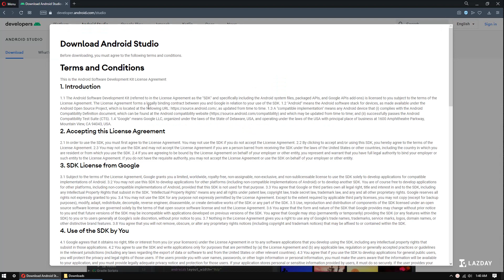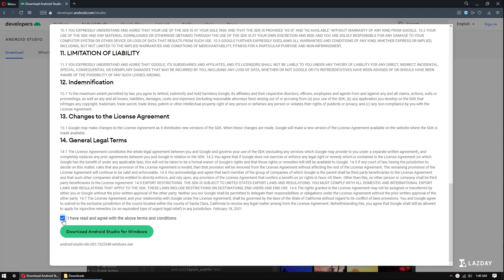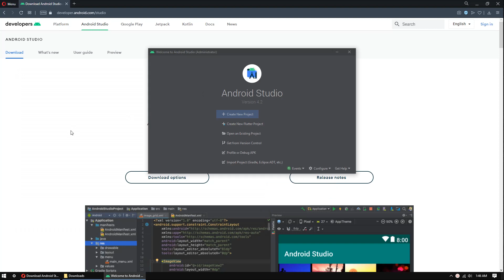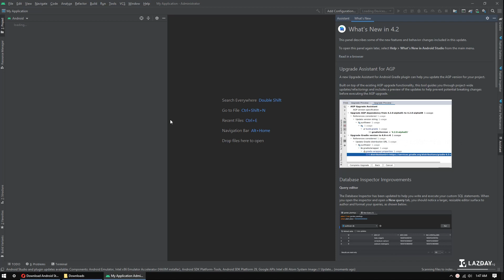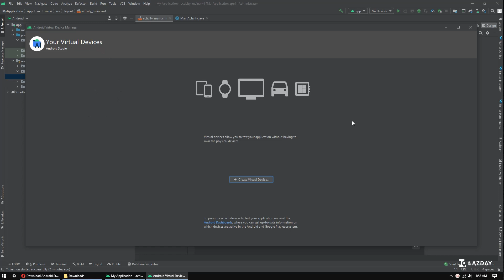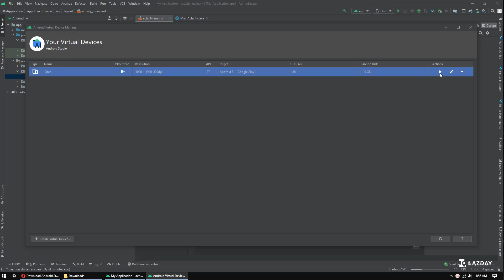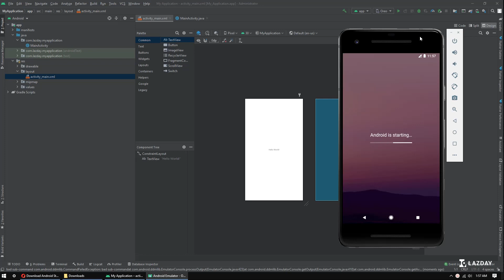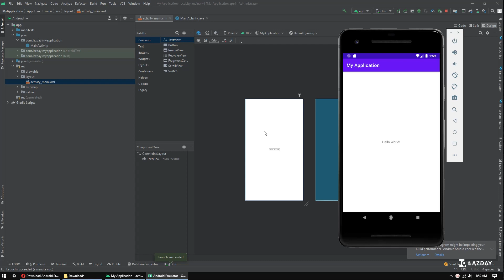Tutorial Install Android Studio 4.2 (2021) Bahasa Indonesia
Kursus Android Developer

0:00 Download Android Studio
1:29 Install Android Studio
6:48 Create Emulator
11:29 Run Project Hello world